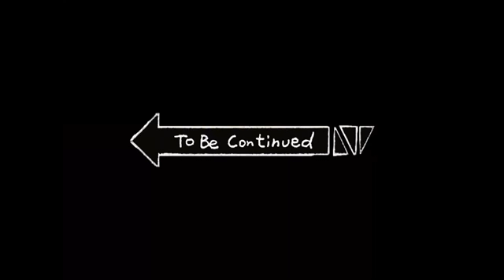Super Cooking Biryani with Indian Friend in Ajman | Part 1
Hi mga Ka Pard's ! welcome back to our channel, if your new to our channel kindly do subscribe and hit the notification bell, so that you will be notify for our upcoming videos.

P.S Part 1 of cooking the delicious and famous "Biryani"  here in UAE.